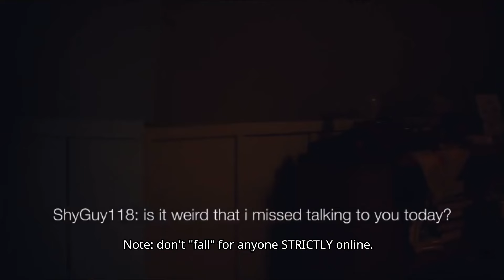Euphoria - Jules & Nate | Red Flags 🚩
Every red flag through Nate and Jules "Relationships"

SAY HI ON SOCIAL:

Google Form: Send ideas of what you want to see next!